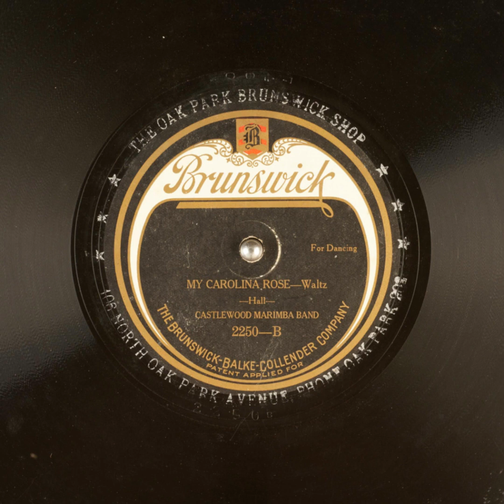My Carolina Rose - Castlewood Marimba Band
Title: My Carolina Rose

Publication date: 1922
Language: English
Performer: Castlewood Marimba Band
Writer(s): Hall

Summary: Waltz